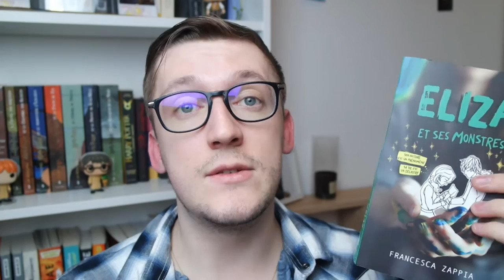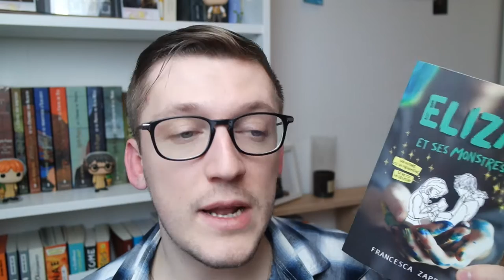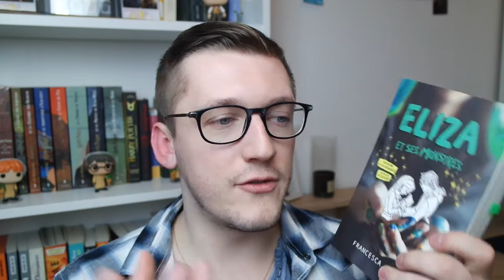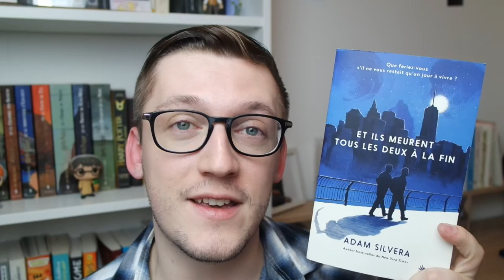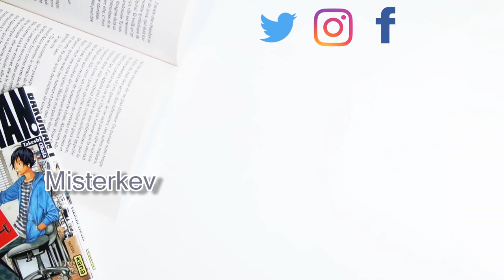Mes lectures en bref - Retard à rattraper│ Misterkev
On se retrouve et je vous parles de 4 lectures de 2018. J'ai du retard sur mes avis alors je m'y colle ! Et désolé pour a tête de mal rasé ^^' Plus de vidéos

Les titres présentés, c'est par ici:

- Eliza et ses monstres de Francesca Zappia

- Le faire ou mourir de Claire-Lise Marguier

- Big Bones de Laura Dockrill

- Et ils meurent tous les deux à la fin de Adam Silvera

Les éditeurs :

- Collection R chez Robert Lafont

- Logiciel de Montage vidéo: CiberLink PowerDirector 15